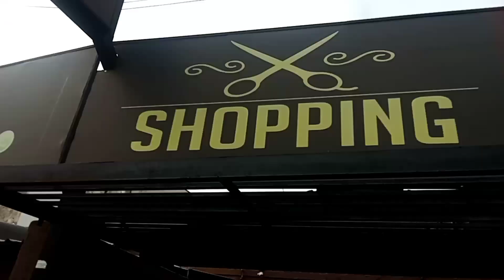Divulgação De trabalho